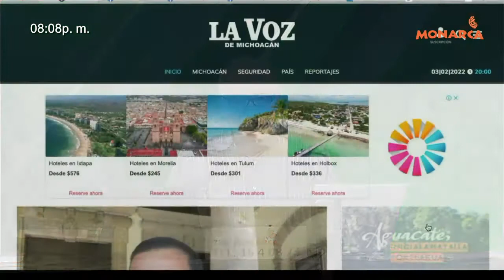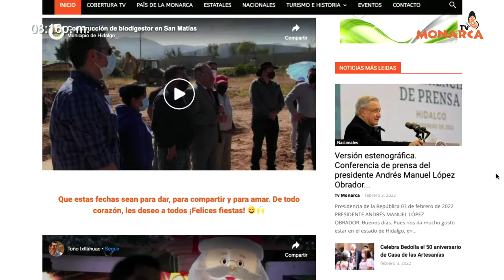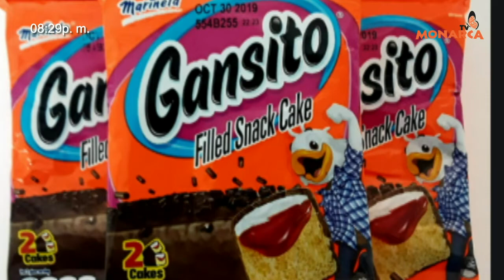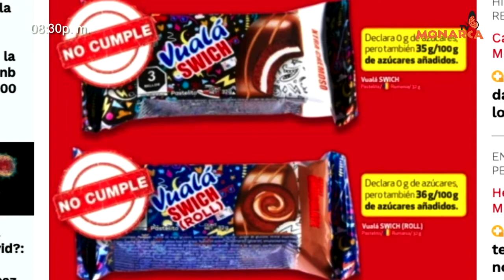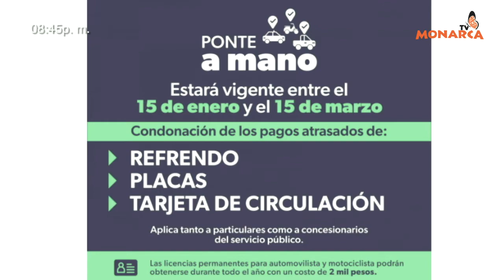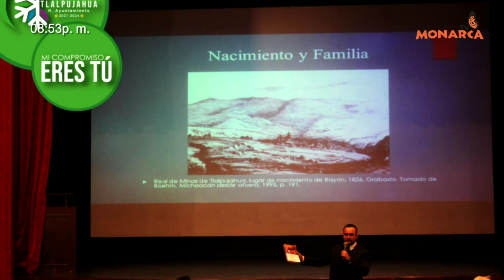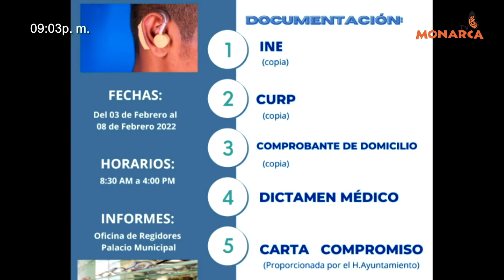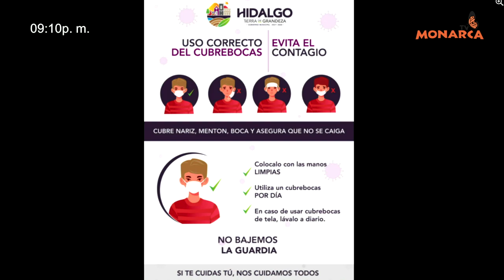NOTICIARIO NOCTURNO PAIS DE LA MONARCA 3 DE FEBRERO DEL 2022